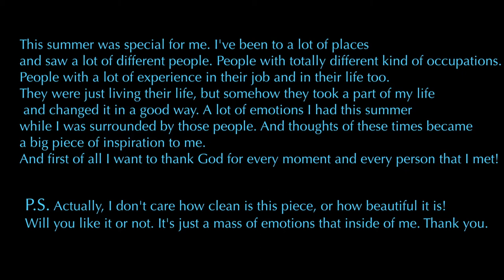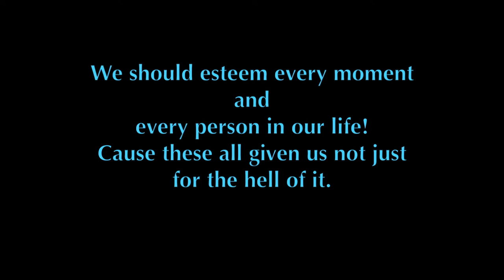Diyor Yuldashev - Euphoria by Usher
Dancers: Vova Boldenkov, Diyor Yuldashev, Ruslan Vaisov

Special thanks to: Muzaffar "Muza" Alimov